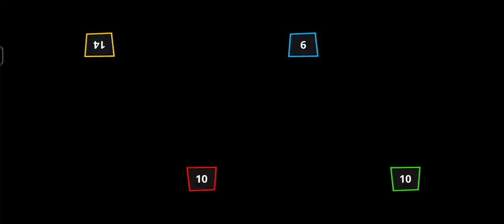Stickman Funny Mini games - Stickman Party 1 2 3 4 Player gameplay Android iOS 2023